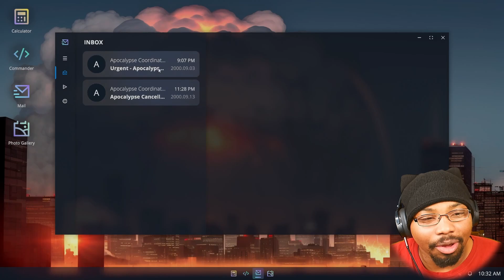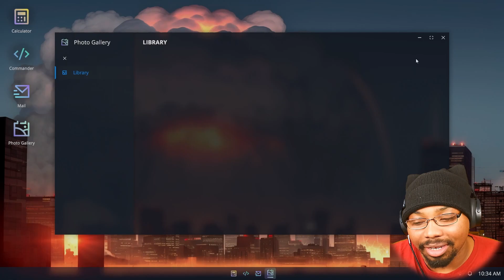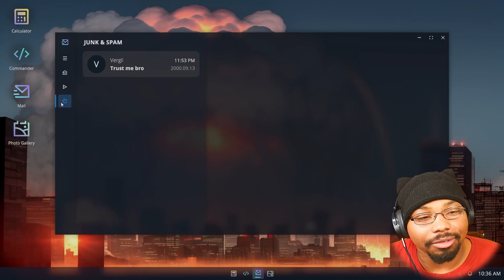ADHD VS Ai - With you Til the End Yandere Ai Girlfriend Simulator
Some dope music for your videos (give credit bro) -